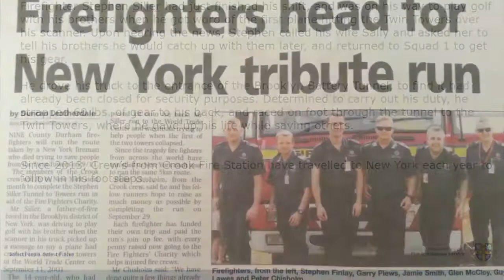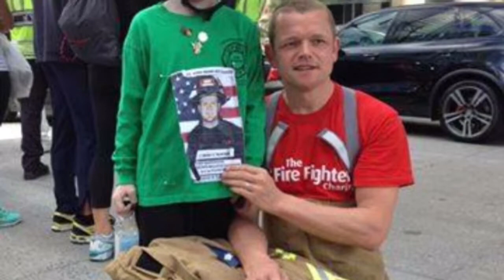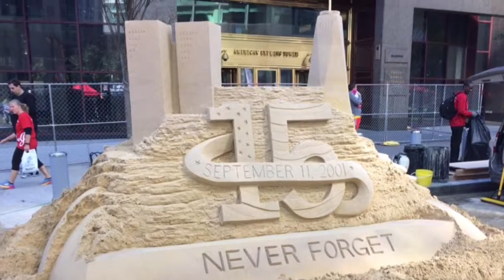Tunnel To Towers - Crook Fire Station Open Day 2017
Some photo's of the different occasions the crew from Crook Community Fire Station have visited New York to participate in the Tunnel To Towers Run